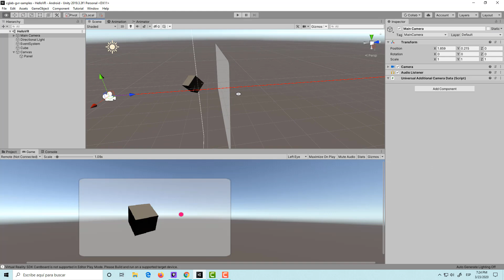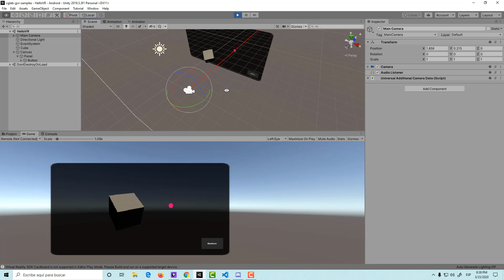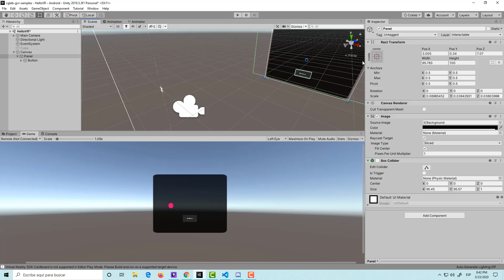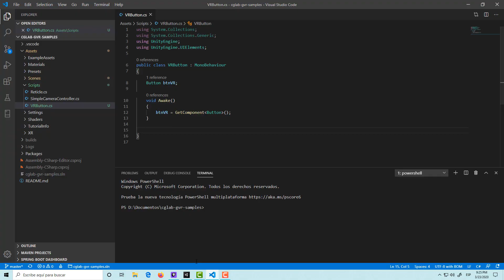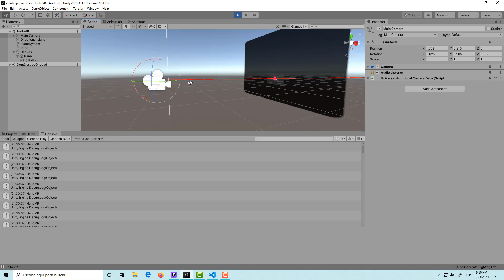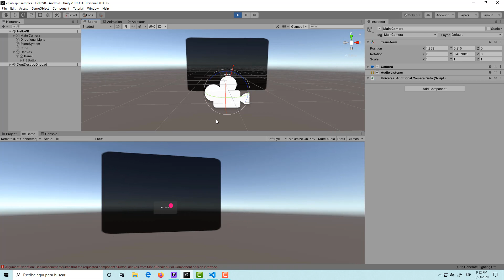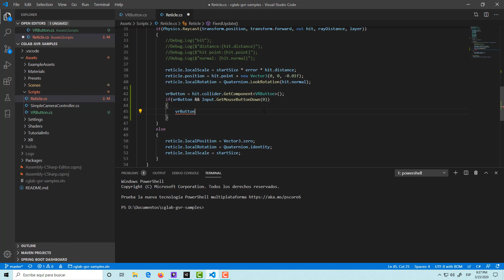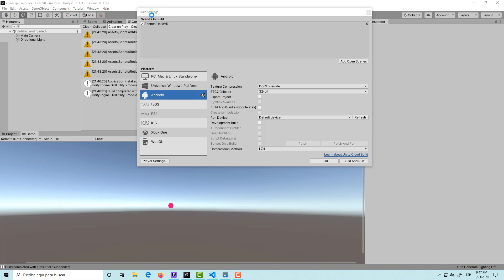Google VR - UI VR y Boton Magnético de cardboard